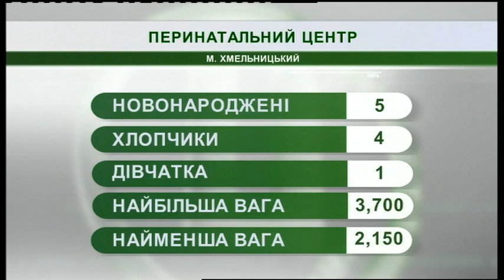15.02.2019. Новини. 07:30